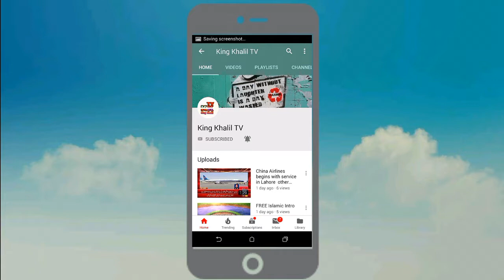Islam K Buniyadi 5 Irkan Moulana Tariq Jameel |By The PeaceFul Side